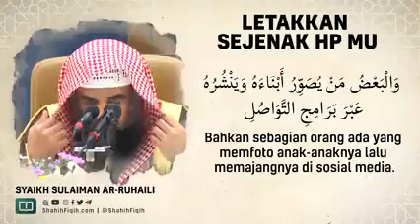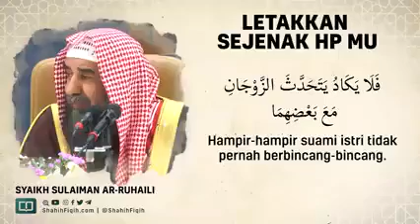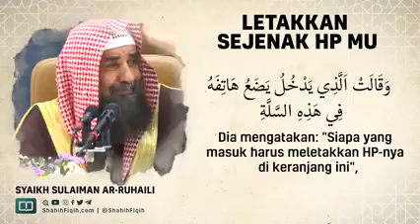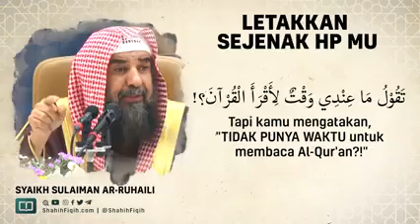letakkan sejenak HP mu